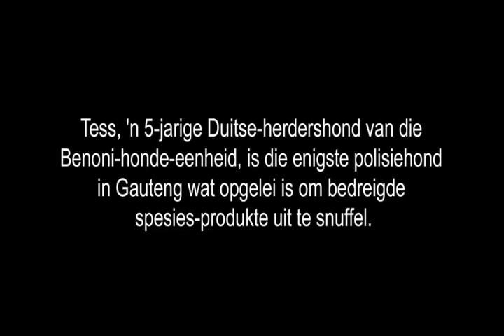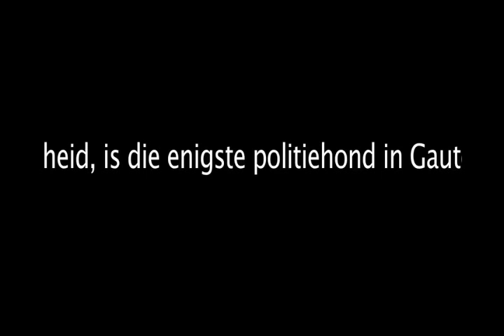Tess, die polisiehond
Tess, 'n 5-jarige Duitse-herdershond van die Benoni-honde-eenheid, is die enigste polisiehond in Gauteng wat opgelei is om bedreigde spesies-produkte uit te snuffel.